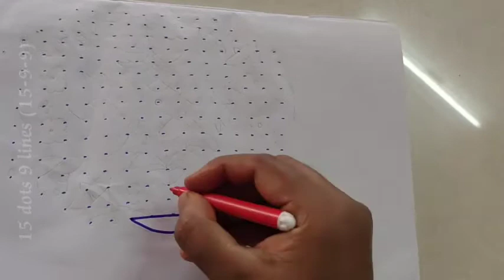15 dots 9 lines (15-9-9) Parallel dots (Neer pulli) kolam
15 dots 9 lines (15-9-9) Parallel dots (Neer pulli) kolam